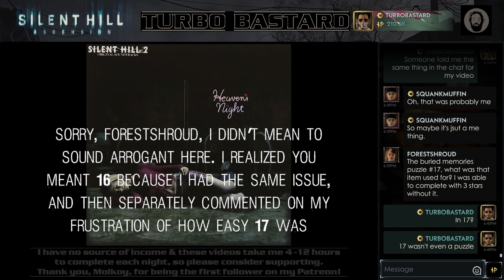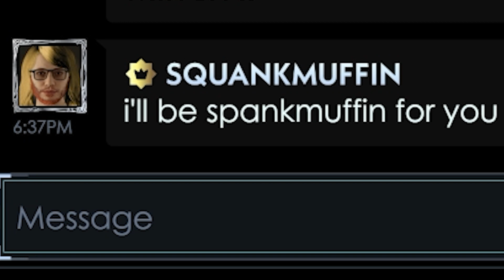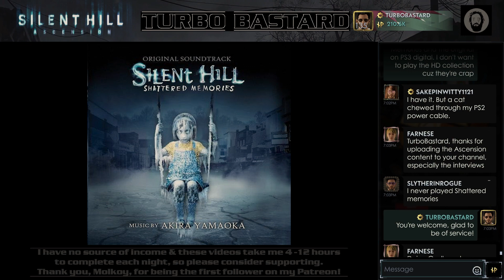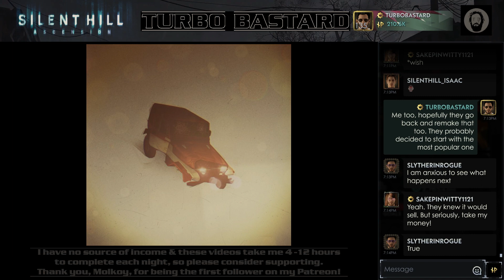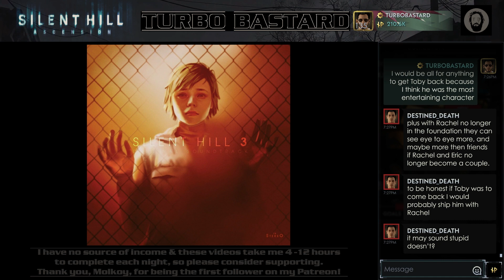Silent Hill Ascension Day 046 Chat After Hours